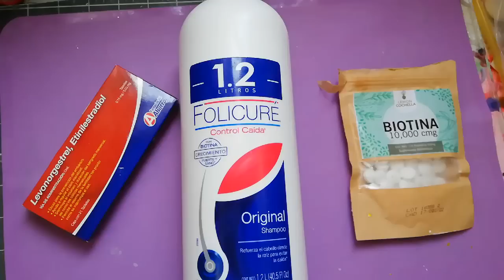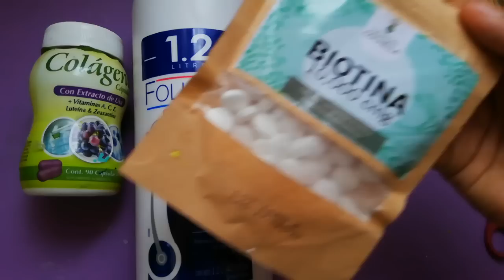Shampoo de biotina y colageno casero - shampoo para la caida de cabello - alopecia areata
Las pastillas de biotina las pueden comprar en Mercado libre
O en Amazon ❤️